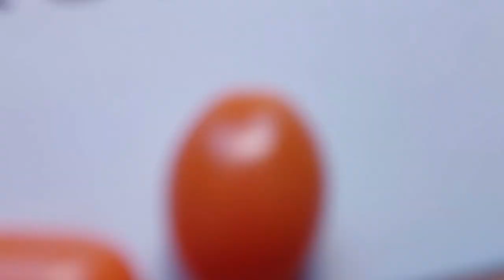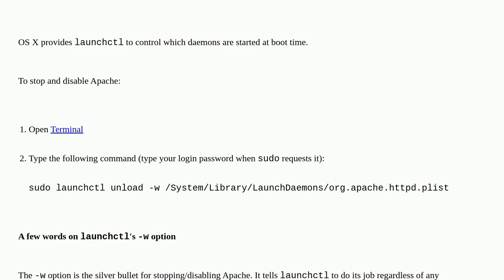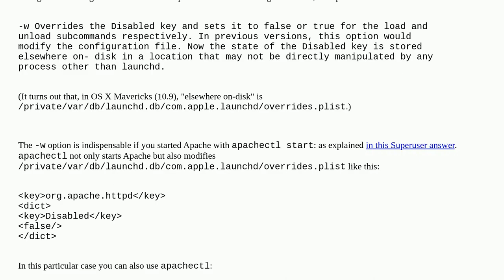Apple: Disable Apache autostart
Disable Apache autostart

A special thanks goes out to the community

  apache webserver